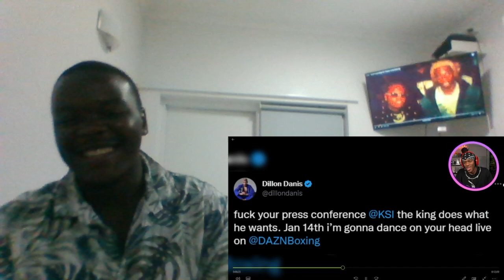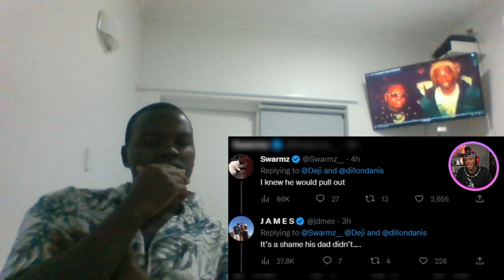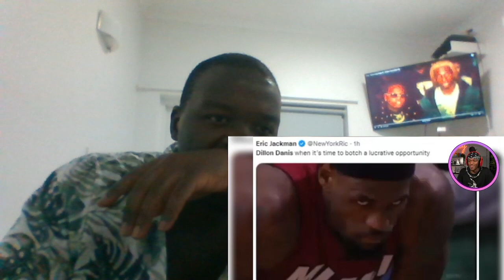KSi 'Laughing At Dillon Danis' [Reaction Video]